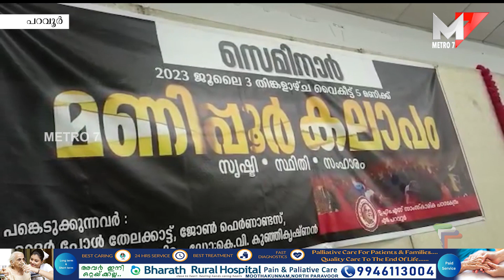മണിപ്പൂർ കലാപം സെമിനാർ; പറവൂർ